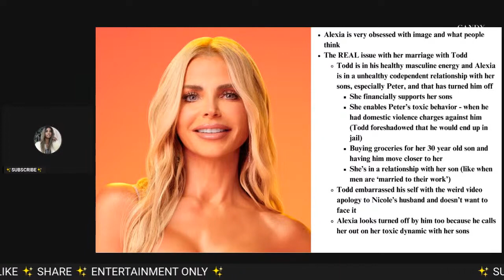EXPOSED! The REAL Reason Alexia Nepola & Husband Todd's Marriage Might Be Over!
🦩Is Alexia unhappy in her marriage?

📬 Mail/Packages:
Candy Washington
9663 Santa Monica Blvd.